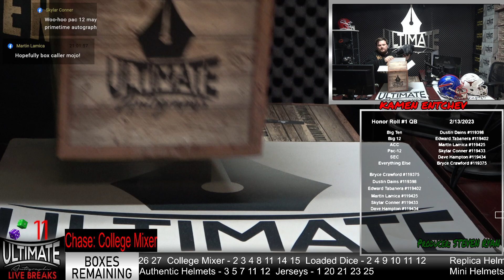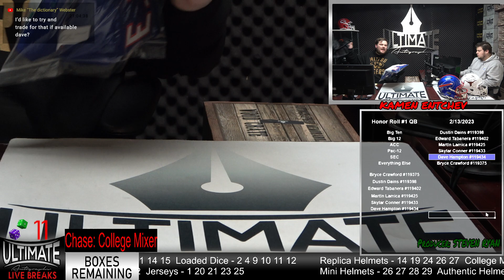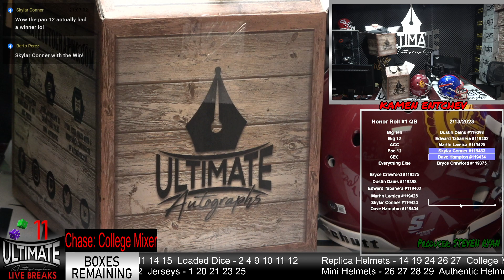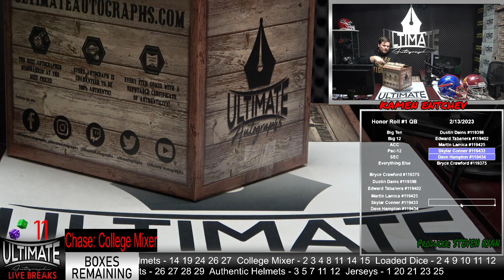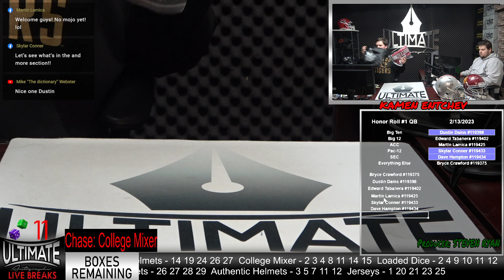Quad Box Break with Emmitt Smith, O J Simpson, Eddie George, Oklahoma Heismen - 02/13/2023 Breaks